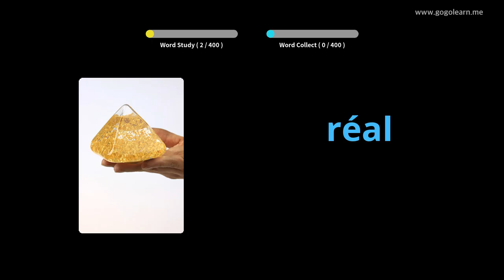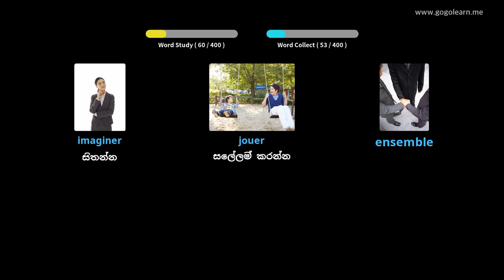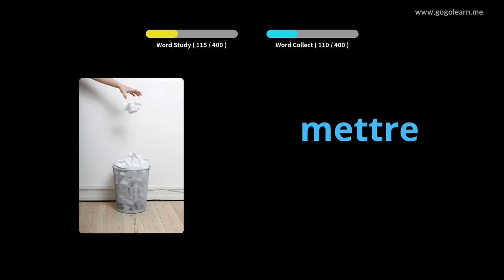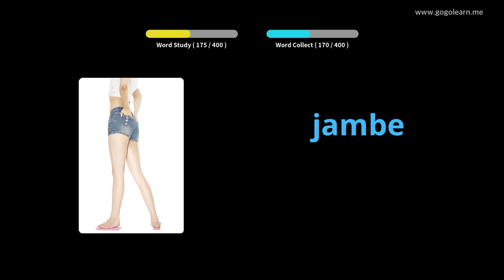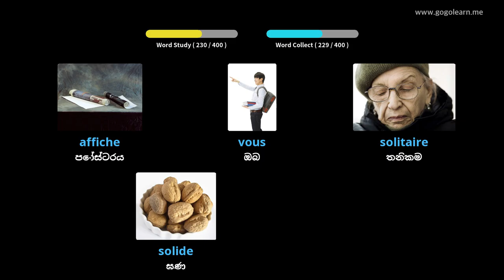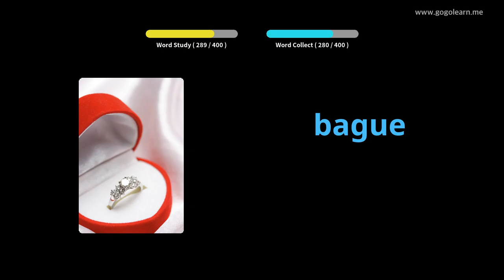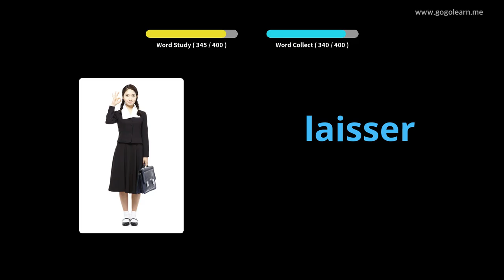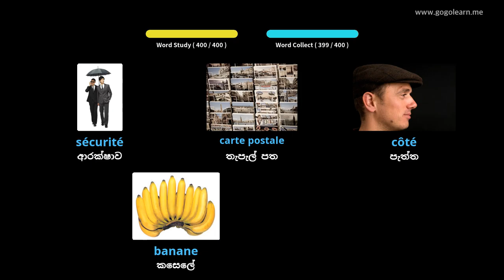ප්‍රංශ වාග්මාලා ද්විතීයික පාසල 1 |Golearn